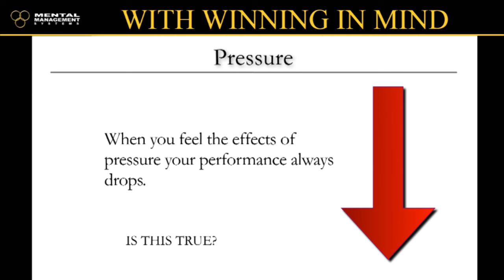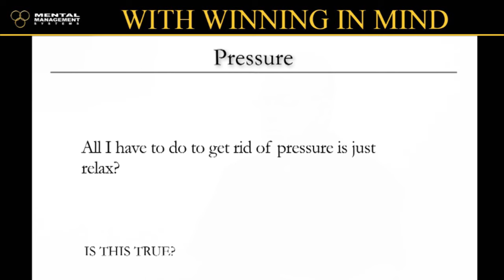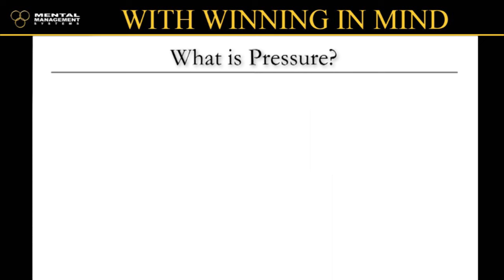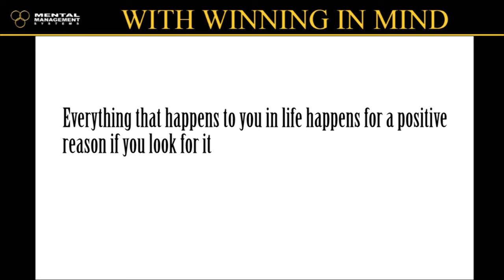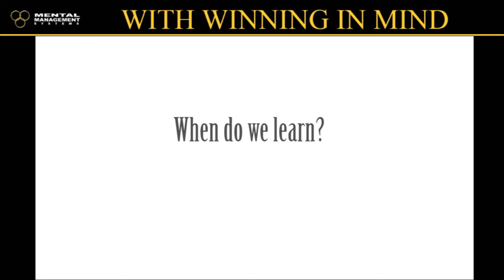How to deal with pressure in competition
What is pressure? How does it affect me in competition? Is it always a bad thing? What kind of attitude should I take in competition to deal with it?
Olympic gold medalist Lanny Bassham answers these questions for us in an excerpt from one of his seminars